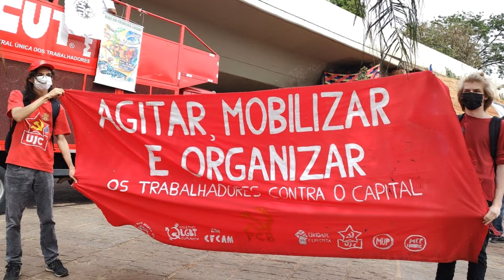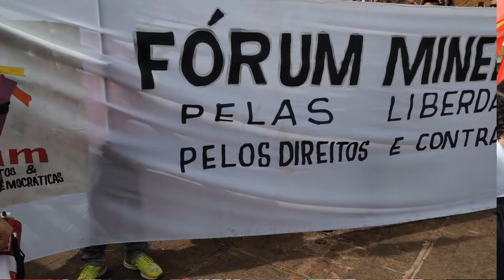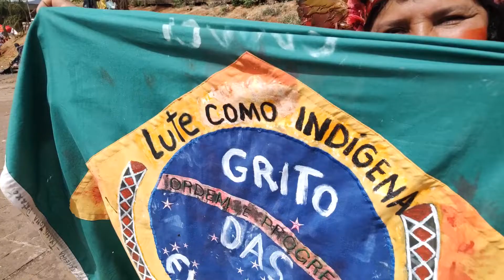07 de setembro de 2022 / entrevista com PATRUS Ananias